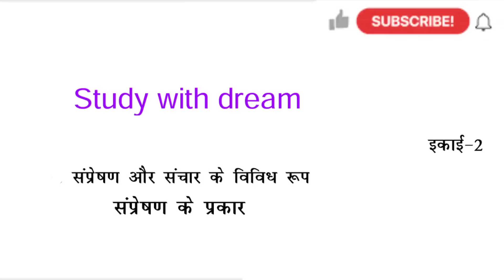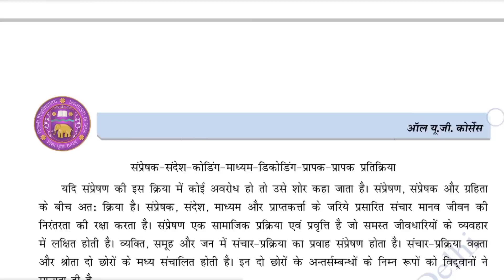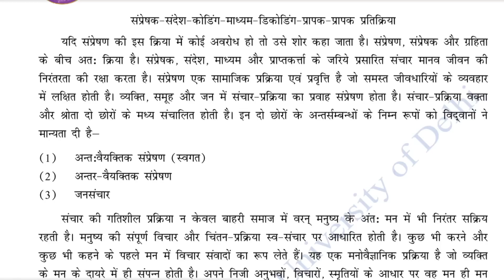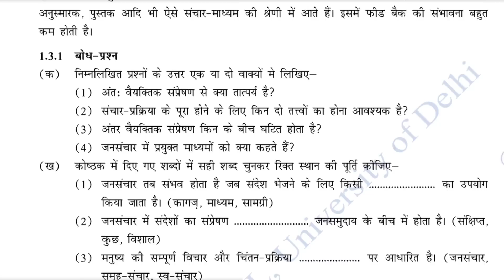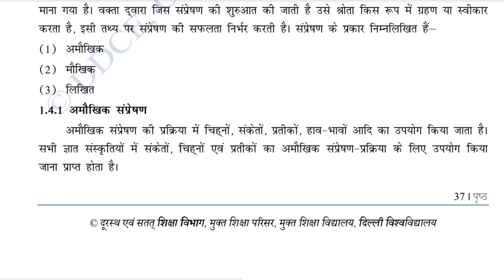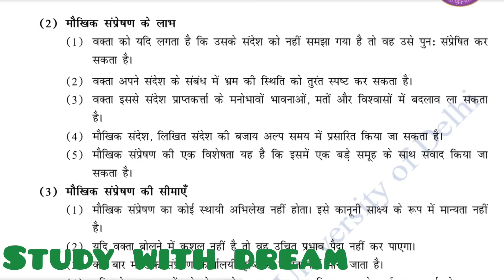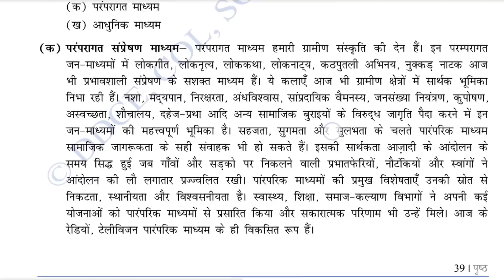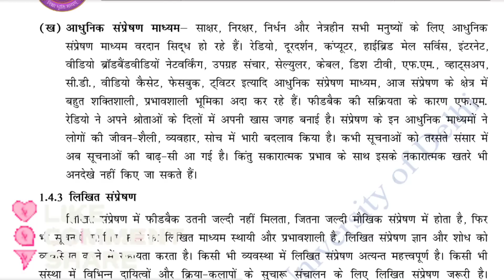HINDI A|हिंदी भाषा : संप्रेषण और संचार (हिंदी- क)|संप्रेषण के प्रकार|Sem-1,2|Part-1|Unit-2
Hello everyone 😊

HINDI A|हिंदी भाषा : संप्रेषण और संचार (हिंदी- क)|संप्रेषण के प्रकार|Sem-1,2|Part-1|Unit-2|Delhi University|

              हिंदी भाषा : संप्रेषण और संचार (हिंदी- क )

Syllabus:-

इकाई 1 संप्रेषण : सामान्य परिचय

पाठ 1 : संप्रेषण की अवधारणा और उसकी प्रक्रिया

पाठ 2 : संप्रेषण और संचार तथा संप्रेषण के विविध आयाम
इकाई 2 संप्रेषण और संचार के विविध रूप

पाठ 1 :  संप्रेषण के प्रकार

पाठ 2 : सर्वेक्षण आधारित प्रतिवेदन (रिपोर्ट)तैयार करना,  संभावित विषय:(कोरोना और मानिसक स्वास्थ्य , ‌क्रिप्टो जागरूकता अभियान, कूड़ा निस्तारण योजना)

पाठ 3 :  लेखन के विविध रूप अनुछेद लेखन, संवाद-लेखन, डायरी, ब्लॉग-लेखन

Topic of this class:-

(Lesson -1 संप्रेषण के प्रकार )
• प्रस्तावना
• संप्रेषण: एक विवेचन
• संप्रेषण के प्रकार
  (1) अमौखिक
  (2) मौखिक
  (3) लिखित
• परंपरागत संप्रेषण माध्यम
• आधुनिक संप्रेषण माध्यम

SOME OTHER SUBJECT PLAYLIST LINK:-

(BY SAPNA)
THANKYOU 😊